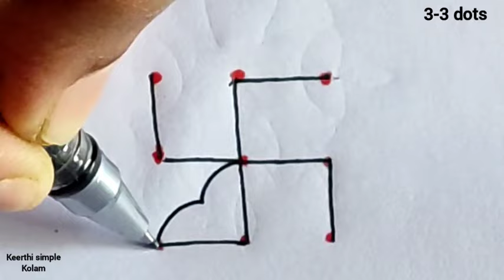7 days 7 simple rangoli| 3-3 dots simple rangoli